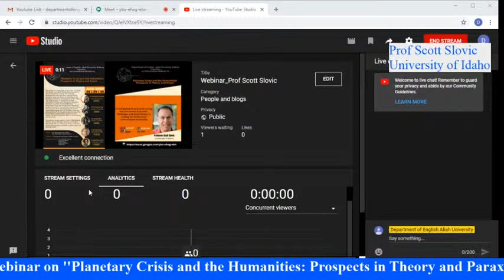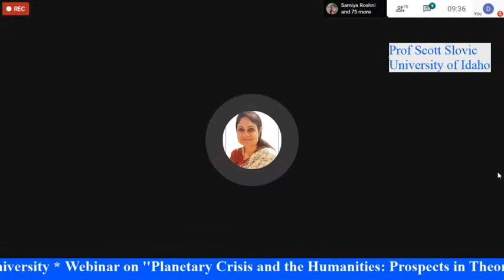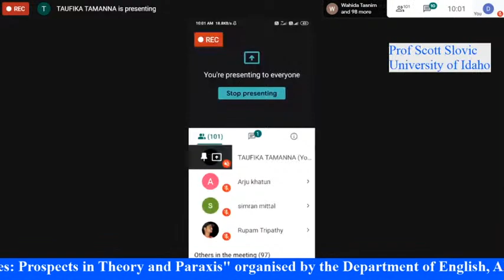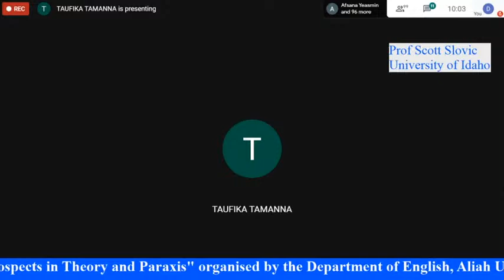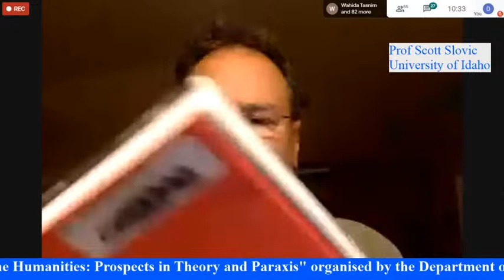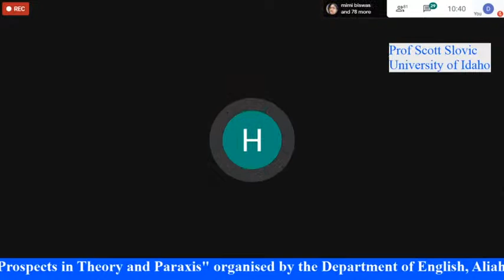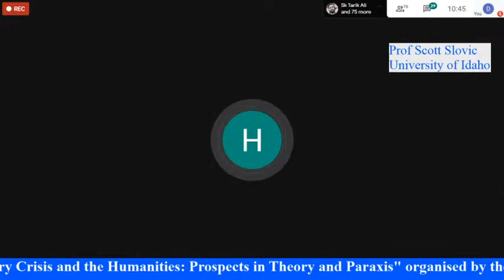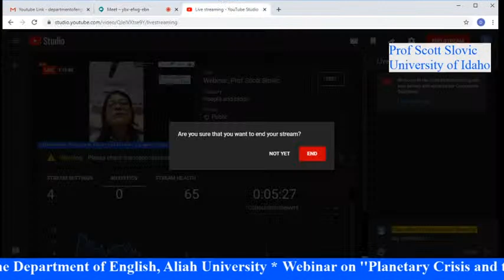Webinar_Prof Scott Slovic